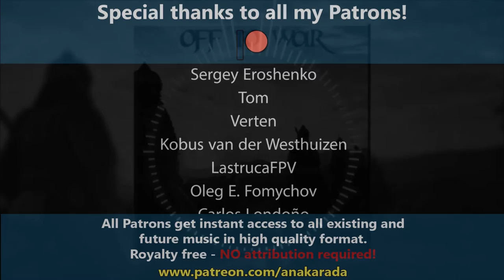"Off To War" - Royalty Free Epic Cinematic Metal | Alexander Nakarada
Epic, melodic, cinematic and bangin' so much it'll destroy your ears forever. What's not to love..?